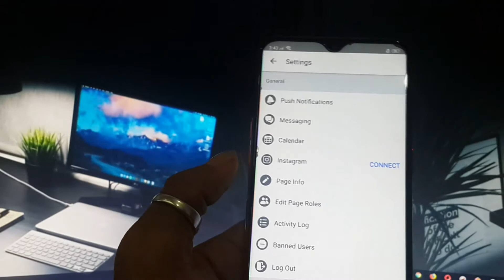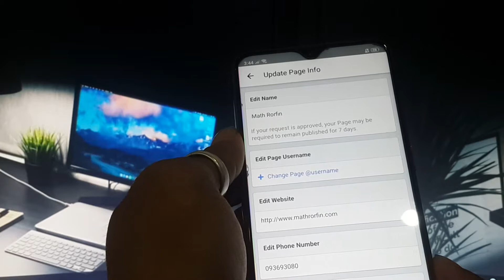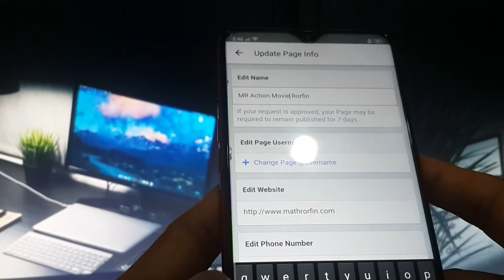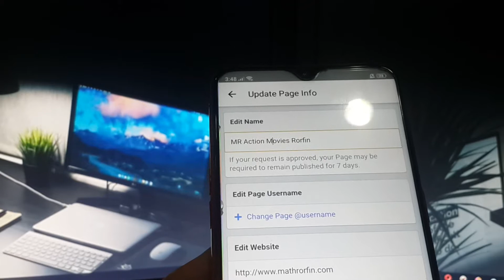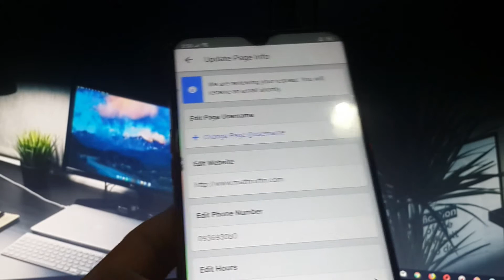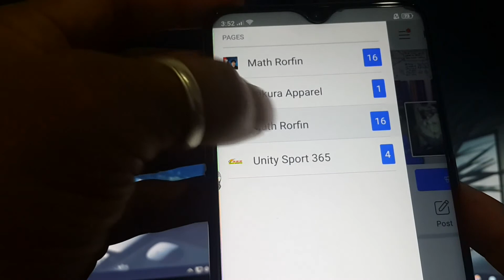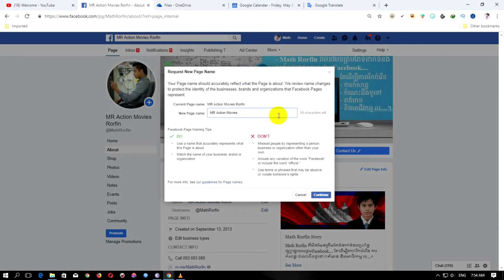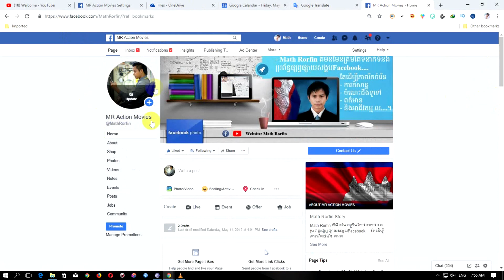How to change Facebook Page name 2019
💎សួស្តី និងសូមស្វាគមន៍អ្នកទាំងអស់គ្នាក្នុងបណ្តាញ Internet ទាំងអស់ជាទីរាប់អាន។ វិលត្រឡប់មកសារជាថ្មីជាមួយខ្ញុំបាទ រ៉ហ្វីន ដែលតែងនាំមកនូវគន្លឹះថ្មីៗល្អៗមានប្រជោជន៌ យកមកចែកជូនអ្នកទាំងអស់គ្នាជានិច្ច។ដែលមេរៀននីមួយៗមាន ការរៀបចំតាមលំដាប់លំដោយ មានវត្ថុបំណងច្បាស់លាស់ កម្រិតវីឌីអូមានគុណភាពខ្ពស់ត្រជាក់ភ្នែក ធ្វើអោយអ្នកទស្សនាងាយឆាប់យល់ និងចងចាំខ្លឹមសារមេរៀនបានយូរអង្វែង។
Hello and welcome all of you to the Internet. Come back again, I'll be happy to share with you all the latest tips and tricks to share with you. Each lesson is structured in order to be clear about the quality of the video. High-quality eyes make it easier for visitors to understand and remember the content of the lesson💎 .

៤. ឆានែល ម៉ាត់ រ៉ហ្វីន បង្កើតក្នុងគោលបំណង ចែករំលែកចំនេះដឹងទូទៅទាក់ទងនិងបច្ចេកវិទ្យា ព័ត៌មានវិទ្យា ពីការរកលុយតាមយូធុប ការបង្កើតជំនួញ Online or Offline និង ការចែករំលែកអំពី ចំនេះដឹងទូទៅក្នុងជីវិតប្រចាំថ្ងៃ។
This Channel, Math Rorfin, is the Best channel that will show you related to information technology and how to make money with YouTube as YouTube Partner (YTP), how to do a success business Online or offline and especially you will learn more about general knowledge to Bring Your Life To The Next Level.
បើសិនជាអ្នកទាំងអស់គ្នាមានចម្ងល់នៅចំណុចណាមួយ សូមចូលរួមផ្តល់យោបល់ រិះគន់ កែរលម្អនៅក្នុង Comment ដើម្បីអោយខ្ញុំបាទផលិតមេរៀនលើកក្រោយទៀតមានលក្ខណៈបានល្អប្រសើរជាងមុន។
If you have any questions at other point, please comment in the comments so that I can produce the next lesson better.
If you like this videos please don't forget click like, and if you think that this video has benefit please share. and   subscribe, comment and click notification to make sure that u do not miss my related other videos, My name Mr. Math Rorfin,  thank you very much.  have nice day to you💎.